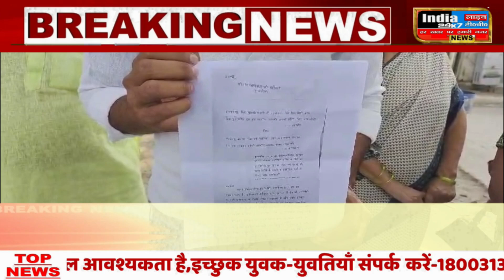Raebareli News : घर में घुसकर पुलिस ने युवक को पीटा